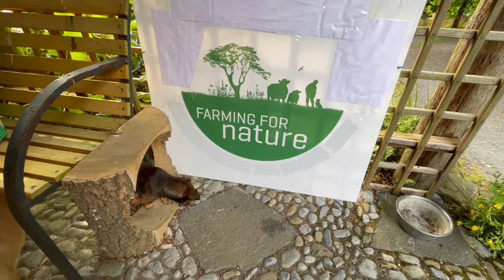Lamb flock brought in to shear & I walk you around our dry garden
Lambs are now much easier to move as they come when called with help from magic bucket. Only managed to shear 5 lambs between visitors and rain.